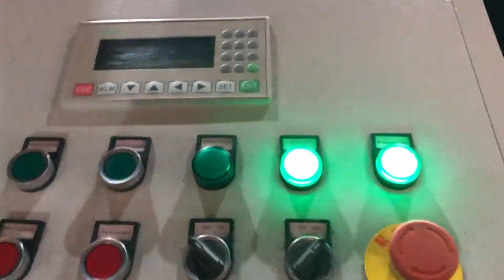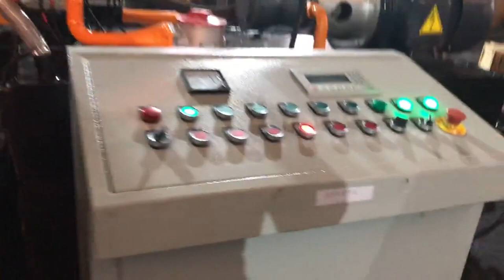sell copper fines press production line low price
TCM BALER Details of sell copper fines press production line low price, sell copper chips baler production line low price, sell steel shavings press production line low price,

TCMBALER is a professional sell copper fines press production line low price manufacturer and supplier in China for more than 20 years, and we can offer sell copper fines press production line low price for sale with a cheap wholsale factory price for our customers without any agent or dealers if you wanner buy our sell copper fines press production line low price.